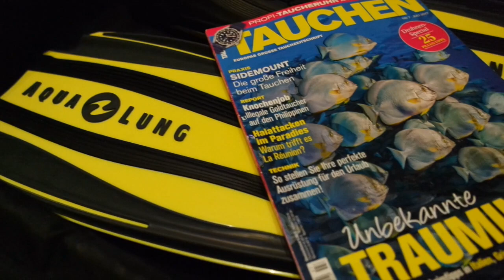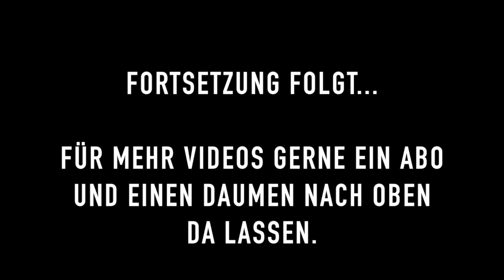Thailand 2017 / Anreise + Bangkok / Vlog #1